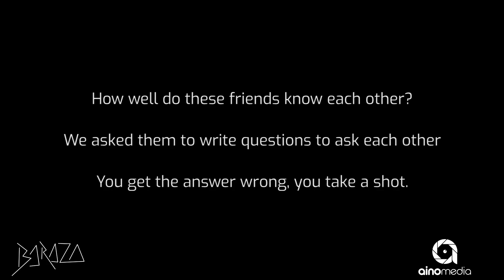Close Buddies ( Shawn Maine & Natasha ) play “Get The Answer Right Or Drink” | BARAZA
Baraza is basically a drinking games show. Baraza refers to a public meeting place and the idea is that we get to meet the most fun version of the players when they are tipsy.

We select the drinking game according to the number of players. We prefer to keep the particular game from the players until the last minute to ensure authenticity and spontaneity.

Our Baraza of choice is Icon Lounge, Forest Mall because it's truly a respectable representation of Uganda's parte after parte lifestyle and our drinks of choice will keep changing depending on the vibe?

It’s gonna be raw, real and unfiltered entertainment!